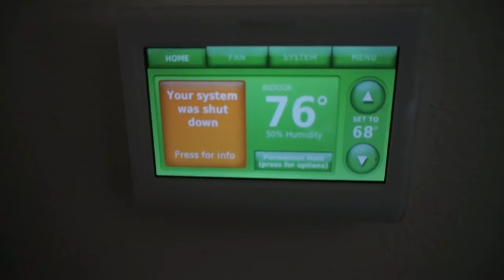Crab Warfare | Hooters Girl BTS | Still Sick Vlog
Sorry for the lack of videos recently, I've been super sick the last week and I've just barely started to get my voice back =(  Hope you enjoy my random shenanigans full of derpin, destroying crab legs, playing Overwatch, and annoying my coworkers at Hooters!

Xbox One: Claire Bear x3
PlayStation 4: clairebearx3
Origin (PC - Battlefield 3, Titanfall, Peggle...): clairebearx3
Battle.net (PC - Diablo 3, Heroes of the Storm, StarCraft 2...): clairebearx3#1980